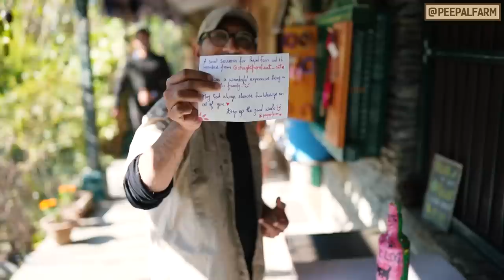Ek animal rescuer kyun jaan lena chahta hai | Animal rescue VLOG 6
Dec 22

00:00 - After-party random Conversations!
00:41 - Buddy, The Two Faced Dog's Health Update
00:52 - Tashi "The Three Legged Cow" Ka Life Update
01:07 - Our Doctor's "The One Who Treated His Own Wound" Spay Surgery Update
02:02 - Our Trainie, Deepika Brought Us Gifts!
04:46 - Problems In Our New hospital!
05:54 - Radha Playing Cute In Front Of Robin
06:24 - Mooli "The Resident Dog Bunny" & Mussoorie "Skin Condition Wale Resident Dog" Ka Health Update
07:08 - Daanu "The Lumpy Survivor" Ka Life Update
07:25 - Buddy "The Two Faced dog" Ka Health Update
08:11 - Helping A Dog With Ear Injury!
09:16 - Naming Oorja's "The Wire-traped Mom dog" Children
09:40 - Sona "The One With A Leg Injury" Ka Health Update
10:28 - Robin's Say On Euthanasia!

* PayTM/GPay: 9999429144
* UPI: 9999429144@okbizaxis